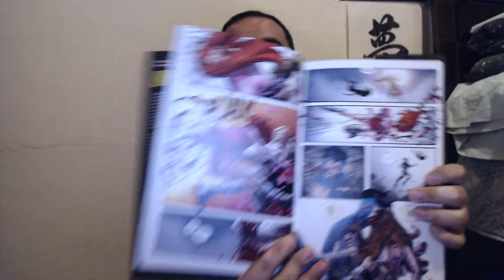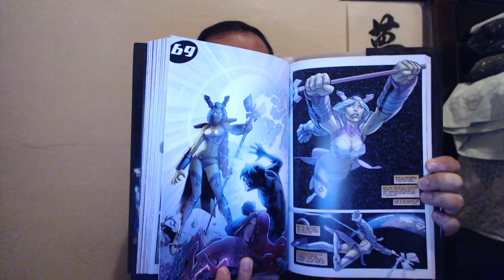Invincible Comic Book Discussion 6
SPOILERS inside!